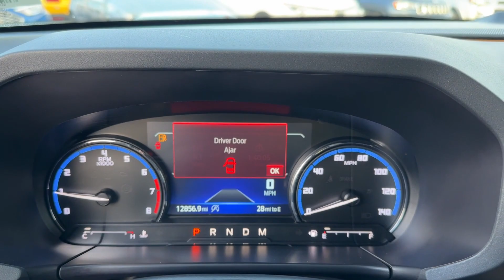2022 Ford Bronco Sport Badlands Brandon, Tampa, Citrus Park, Lutz, Wesley Chapel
This 2022 Ford Bronco Sport Badlands is full of phenomenal features such as: